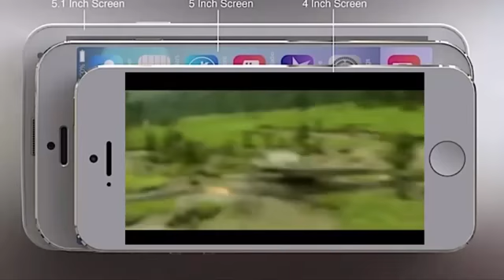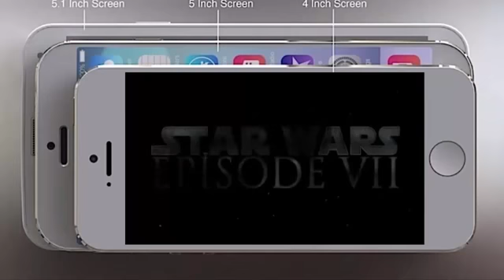Star Wars The Force Awakens Black Friday Trailer 2015 YouTube